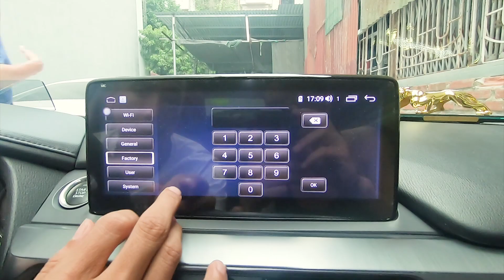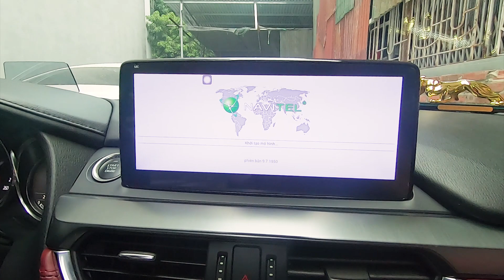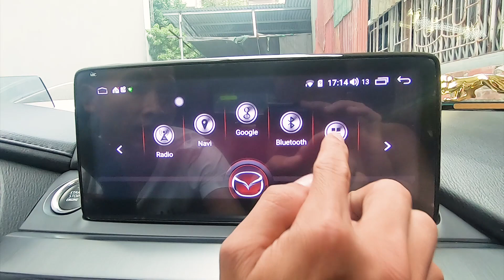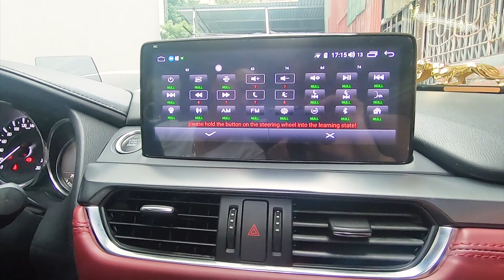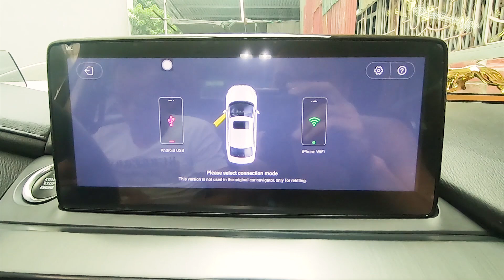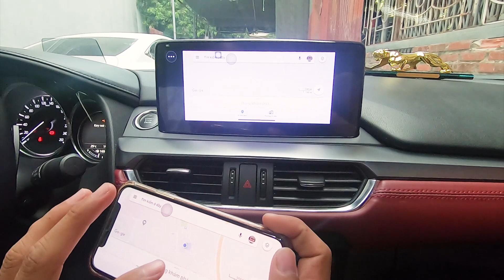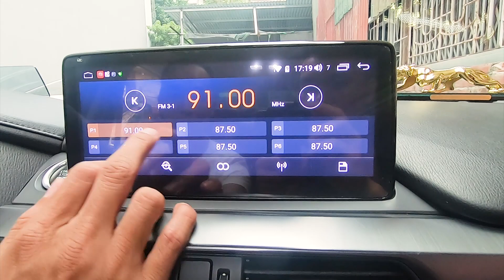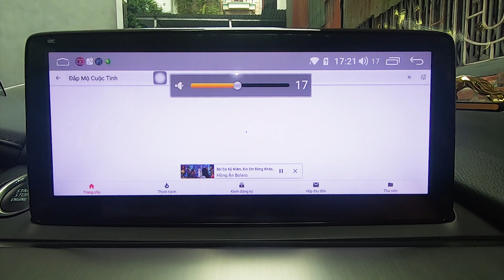Quá Bất Ngờ Với Màn Hình DVD Android OLED Pro Cho Mazda 6 2018-2019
Dưới đây là một số tham khảo các Màn hình cho Mazda
Nên độ gì cho Mazda:
Màn hình Android cho Mazda:
Màn hình Mazda Mã C8 Plus Giá: 9tr500
Màn hình liền Camera 360 cho Mazda:
Màn hình Mazda Mã C8s Plus Giá: 14tr500

► SĐT  (Zalo)   :  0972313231 (Mr An) 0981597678 (Mr. Tú)